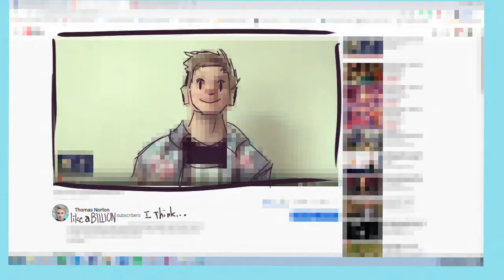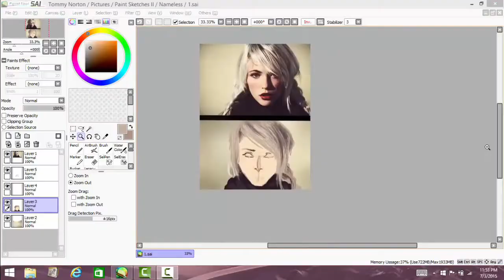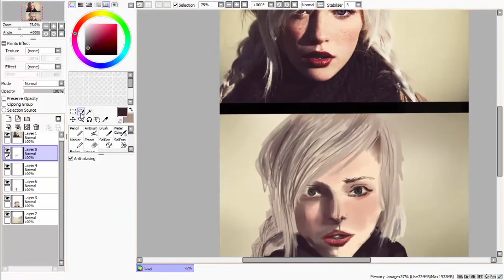How to Chase Your Dream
How to develop the self-belief to go after your goals and chase your dreams. Here on my channel, I upload weekly motivation every Sunday for creative people to level up to their best selves. I think I'm gonna do more videos like this with sketches to tell stories. This was fun :)

Music tracks
River - JACKY표기
Flourish - JACKY표기
Lofty - JACKY표기
Ruby - WMD